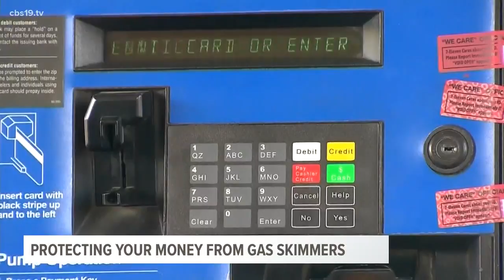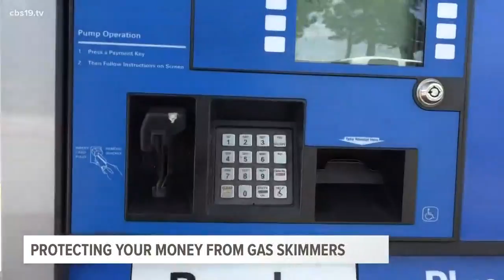Gas Skimmers in ETX